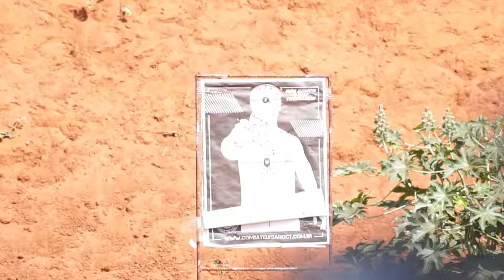3 MINUTES AGO: Voyager 1 Just Made A Terrifying Discovery and Turned Back To Earth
🚀 Brace yourselves for groundbreaking news from space! Just moments ago, Voyager 1, our furthest-traveling spacecraft, transmitted a chilling discovery from the depths of interstellar space, prompting its unprecedented course correction back to Earth. Join us as we unravel the mystery behind Voyager 1's spine-tingling findings and what it means for our understanding of the universe. This is a momentous event you won't want to miss!